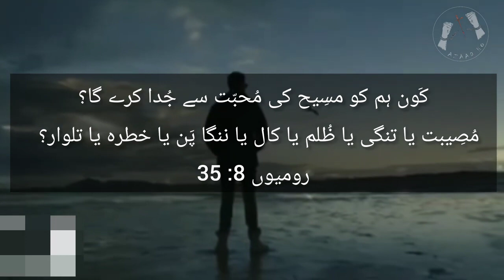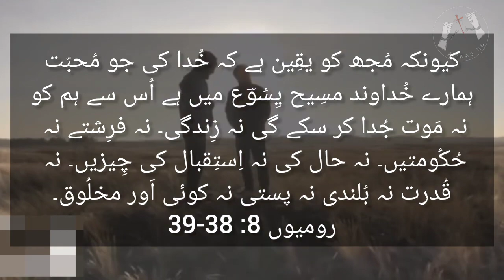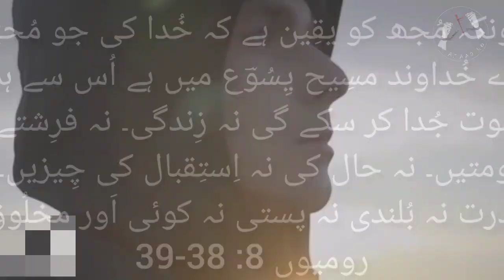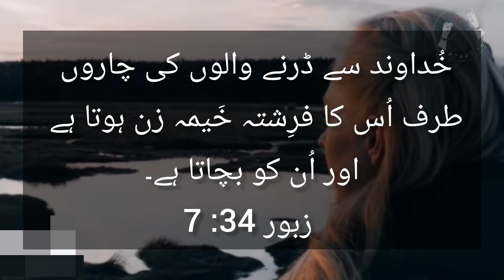Morning Devotion Love of God in urdu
The love of God is greater than anything we can imagine. He does more than just love us: He is love itself. It is only through His love that we are truly able to love others. Because God loves us, we have nothing to fear. As the Creator of the universe, He is sovereign over everything.

Whoever is without love does not know God, for God is love. In this way the love of God was revealed to us: God sent His only Son into the world so that we might have life through Him. In this is love: not that we have loved God, but that He loved us and sent His Son as expiation for our sins. Beloved, if God so loved us, we also must love one another. No one has ever seen God. Yet, if we love one another, God remains in us, and His love is brought to perfection in us…

God is love, and whoever remains in love remains in God and God in him. In this is love brought to perfection among us, that we have confidence on the day of judgment because as He is, so are we in this world. There is no fear in love, but perfect love drives out fear because fear has to do with punishment, and so one who fears is not yet perfect in love. We love because He first loved us. — 1 John 4:8-12, 16-19